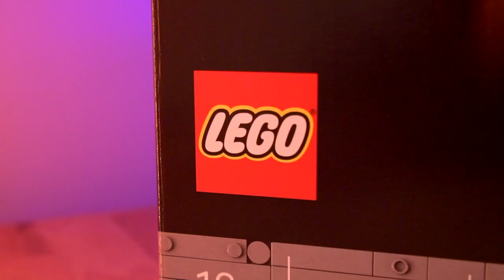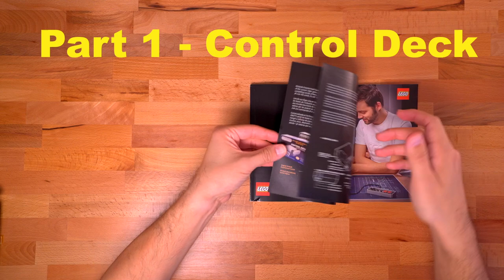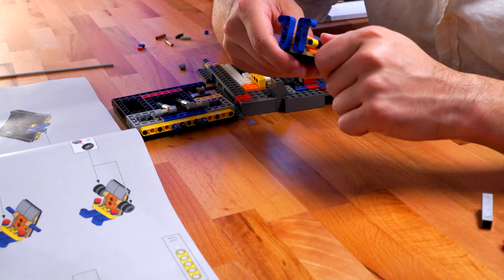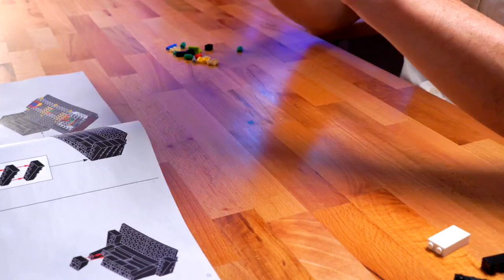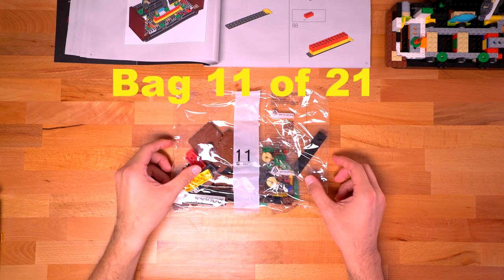Lego NES - Chill Stylized Build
Today, we’re going to unbox and build LEGO’s highly anticipated Nintendo Entertainment System (NES) set (71374).  This is a little different from the usual content on this channel, but I was very excited when LEGO and Nintendo announced this new collaboration.  This is a huge set which is made up of over 2,600 pieces!  Join me and let’s build this massive LEGO set together!  Enjoy!

So here's what you will find in this video:
► 0:00 Intro to the NES LEGO Set
► 0:28 NES LEGO Unboxing
► 0:57 NES LEGO Set Build
► 13:36 Overview and Comparison to Real NES, Controller and Game Pak
► 14:40 Conclusion

-Super Mario Lego Starter Course (71360)

-EZ-Flash Omega - Best flash cart for the GBA!
-Solder FLUX I use
-Craft Knife/Chisel
-Rechargeable Panasonic Eneloop Batteries
-File set (These are Made In Japan!)
-Less Expensive File Set
-XPOWER Electric Duster and Dryer
-Circuit Board Holder - This thing is Awesome and only $10!
-iFixit Toolkit I use for all my projects - Everything you need!
-Silicone Mat for soldering
-28 AWG gauge wire
-Wire Stripper/Cutter
-Flush Cutters
-HAKKO Solder tip cleaner
-Shrink Tubing
-Kapton Tape

-Sony A6500 Camera
-My absolute favorite lens
-Zoom H4N Audio Recorder
-Aston Origin Microphone
-Atomos Ninja V External Recorder